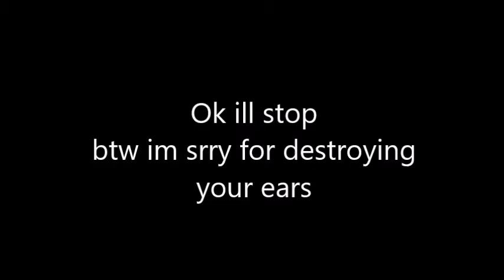Super Mario World Ep.2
I didnt put my intro because of editing reasons. Well here is me playing Super Mario World i hope you enjoyed this video if you did please hit that like/subscribe button if you have not already, this took me a while to edit this so i would appreciate the support. Songs Used In This Video| "Hotline Bling" by Drake